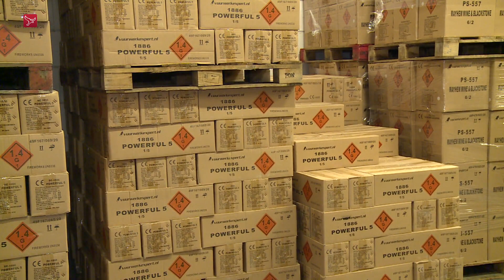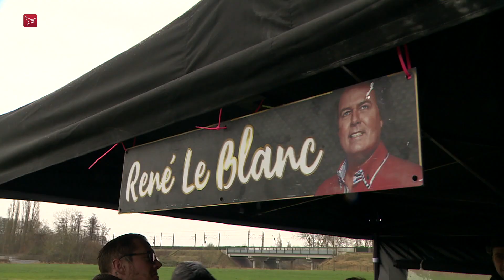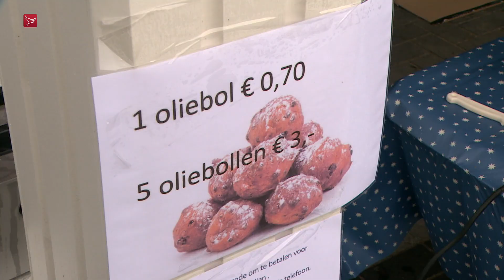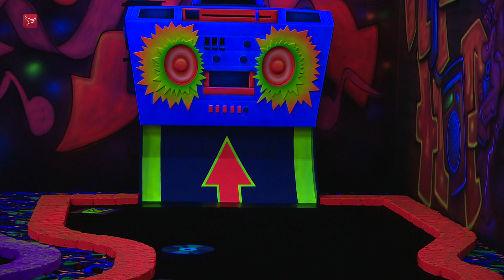Dit is Flevoland nieuws van 31 december 2021